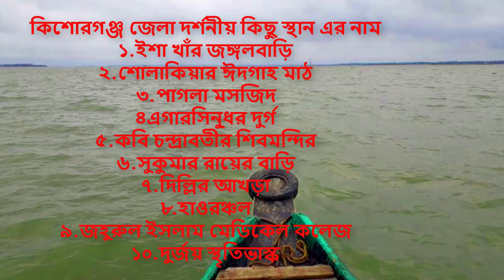কিশোরগঞ্জের দর্শনীয় স্থান Top 5 Tourist places in Kishoreganj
Kishoreganj district is an administrative area of Dhaka Division in the middle of Bangladesh.The brand name of Kishoreganj district is "Combined stream of Ujan-Bhati filled with haor bao fish, Kishoreganj cheese countrymen"The geographical area of Kishoreganj is about 2,688 square kilometers.Kishoreganj district has a total population of 30,28,706  and Kishoreganj district has an average literacy rate of 8.5%..There has been a well-established group since ancient times and it still persists. The Koch, Hajong, Garo and Dynasties live here.
Impressive place
1. JUNGLE HOUSE FORT
Junglebari Fort was the second capital of the chief of the Bhuiyan, Isa Khan. This is Karimganj, 5 km from Kishoreganj city .Located in Jangalbari village of Kadirjangal Union upazila.
2. THE FORT OF EGARASINDU
The fort of Egarsindu is located in the village of Egarsindur in Pakundia upazila. The village is situated on the eastern bank of the river Brahmaputra.
3. SHOLAKIA EIDGAH MAIDAN
Bangladesh is the largest and the largest in the sub-continent, on an area of about  6.61  acres on the eastern side of Kishoreganj Sadar Upazila. Traditional Sholakia Eidgah Maidan. Eid-ul-Fitr and Eid-ul-Azhar prayers are held in this field every year. Solakiya Eidgah Maidan has become a historic site in the stream of time.
4. CHANDRABATI TEMPLE
The Shiva Temple of Chandrabati is the first Bengali woman poet memorialized Shiva Temple built in the sixteenth century It is situated on the banks of the river Fuleshwari, in the village of Kachripara in Maizkhapon Union, 6  km from Kishoreganj city.
5. The arena of Delhi
Delhi's arena was built during the reign of Mughal Emperor Jahangir. It is located in Mithamine Upazila.
6. Human father's house
Manu Babu's house is located in Gangatiya village of Govindpur union of Hossainpur upazila.
7. Communication system
The transport and communication system of Kishoreganj is very good. The distance from the capital Dhaka to Kishoreganj is 120 km.
To reach Kishoreganj from Dhaka by road or railway, the fare from home is Tk.
And bus free 250.

Achievement personality
Chandrabati, the first Bengali woman poet.
Sukumar Roy, poet, story writer and playwright.
Debabrata Biswas, Rabindra is a music artist.
Zainul Abedin, a renowned painter of Bangladesh.
Syed Nazrul Islam, the temporary president of Bangladesh and the Prime Minister, formed the provisional government in the sixth.
Zillur Rahman, former President of Bangladesh and a prominent politician.
Abdul Hamid, the current President of Bangladesh.
Elias Kanchan, the hero of the film's audience.